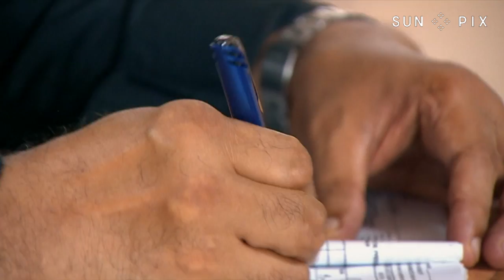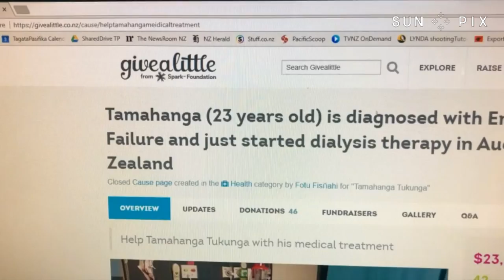Dialysis treatment unavailable in Tonga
Tamahanga Tukunga is currently in New Zealand receiving dialysis after he was diagnosed with end stage kidney failure. He won't be able to return home unless he gets a kidney transplant or treatment is avaliable in Tonga.